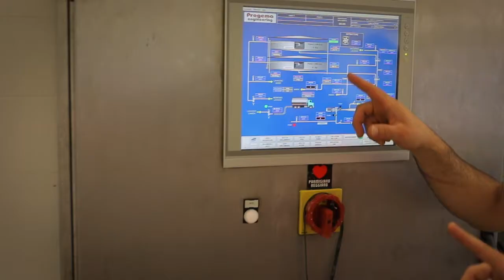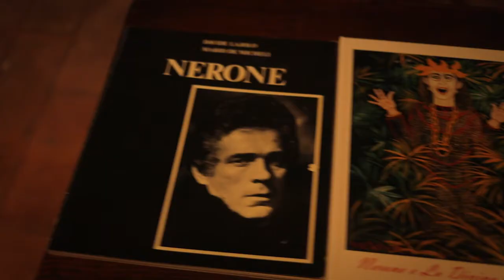VG Brand Management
Ciao a tutti, questa è la mia presentazione. Spero vi piaccia :)

Ti è piaciuto il video? Faccelo sapere commentando o condividendolo.
Ciao e buona giornata.